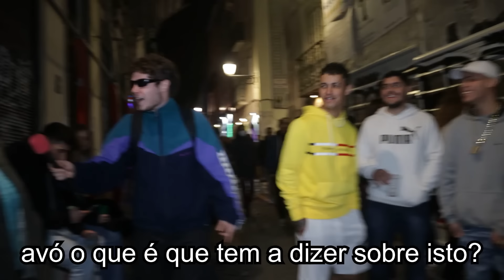Levei A Minha Avó A Sair À Noite